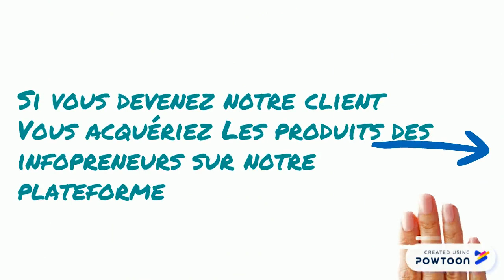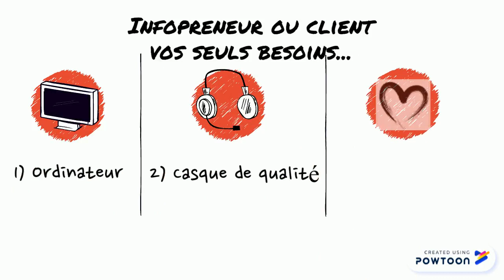TortugaLancement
La Tortuga Lancement.